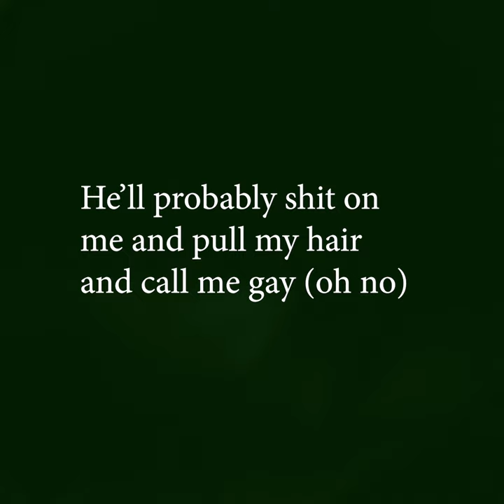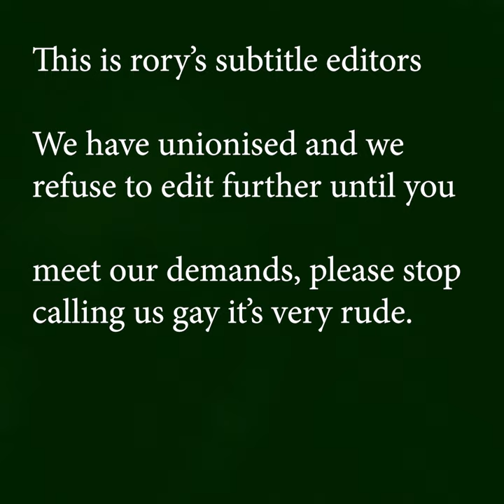Hiding in gregs room for 24 hours challenge!!!